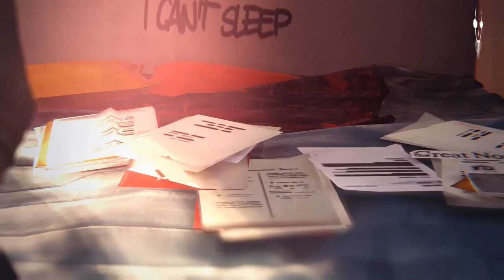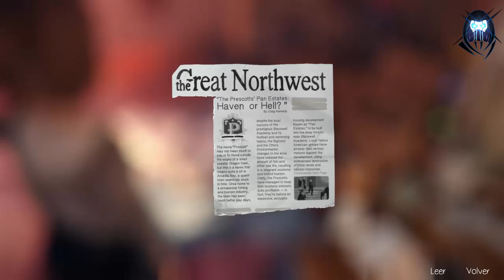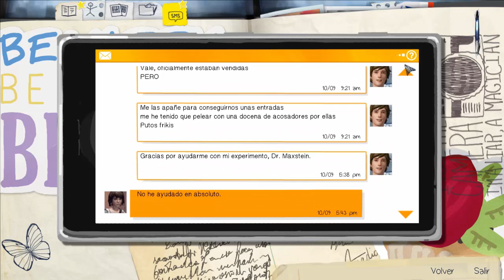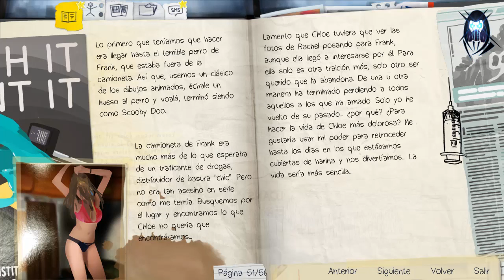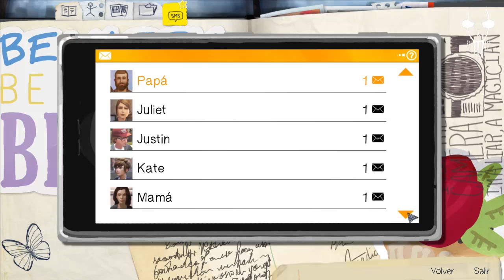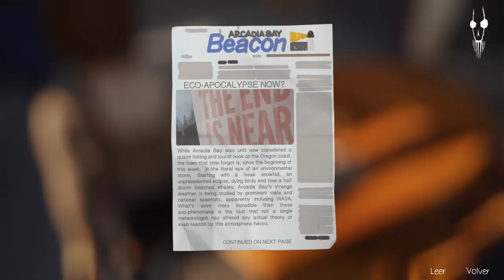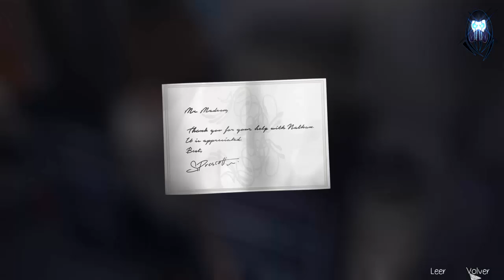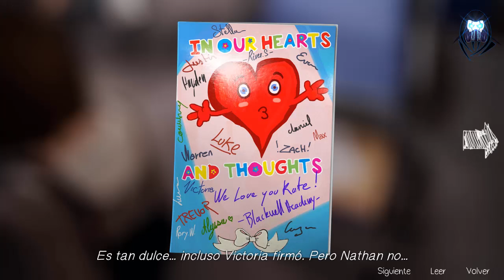LIFE IS STRANGE | EP. 3 EL CUARTO OSCURO | Parte 3 | SECRETOS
Seguimos con el cuarto capitulo de Life is Strange gameplay en español :D y en este episodio veremos que secretos hay en el hogar de Chloe ocultados por David com otambien veremos al Kate y mas